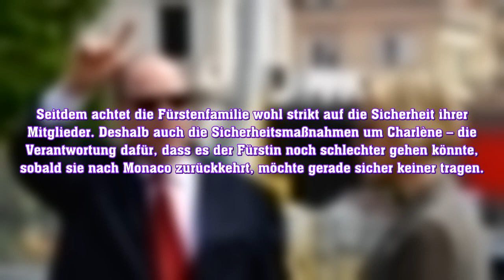Charlène von Monaco: Abschied von ihrer Familie. Es ist ihr verboten, nach Monaco zurückzukehren!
Nachrichten Deutsche Stars - Die besten Unterhaltungs Nachrichten über Deutschlands beliebteste Stars, Unterhaltung, Prominente.